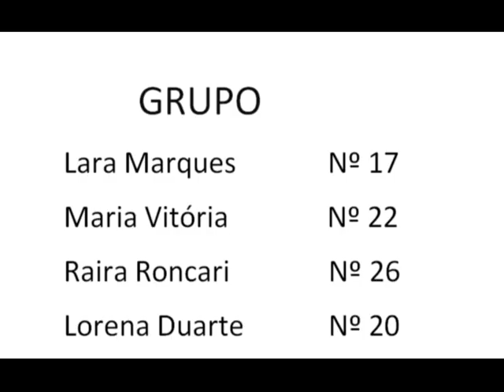Trailer Temos vagas